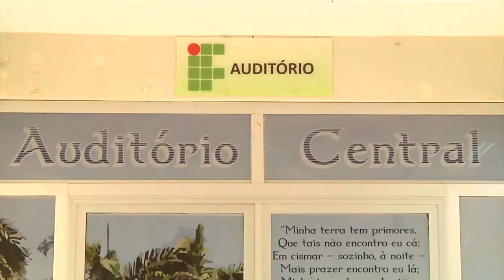IV Sereja é realizado no IFMA